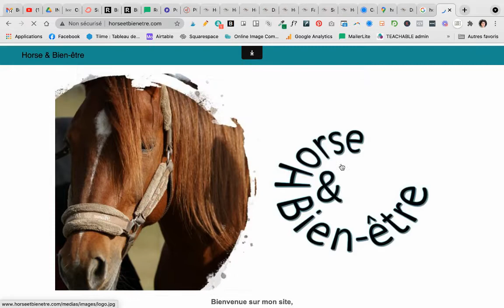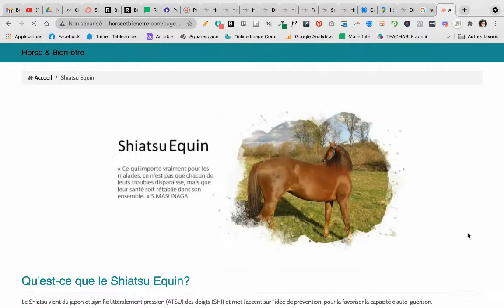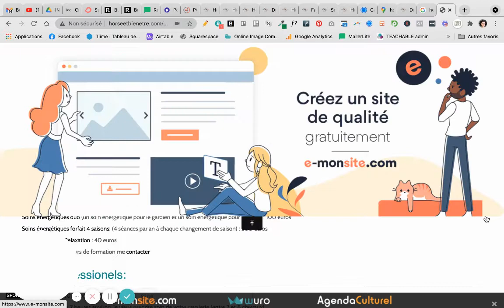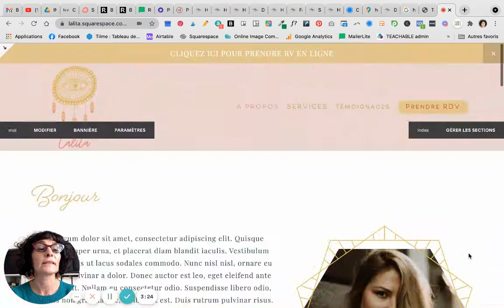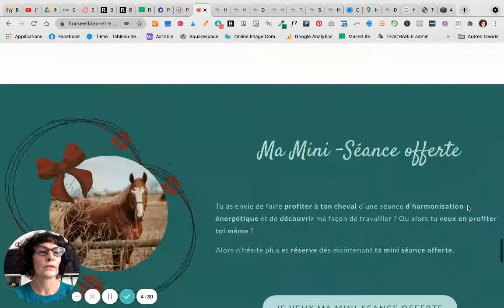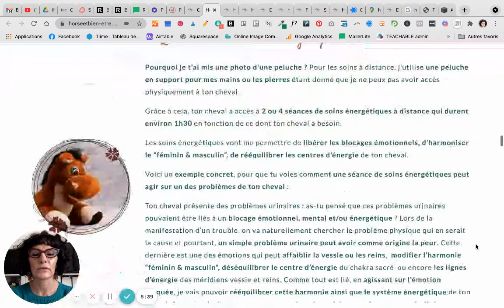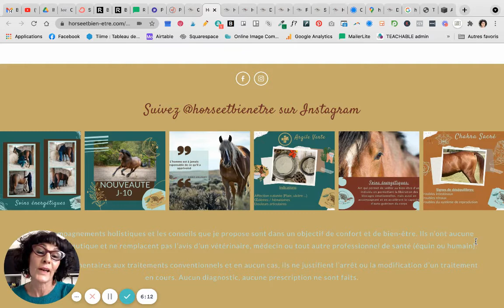Avant après du site d'Angélique, énergéticienne pour les chevaux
Retrouve ici l'incroyable avant/après du site d'Angélique, qui a totalement transformé son site web grâce à mes modèles de site sur Squarespace réservés aux thérapeutes !

Retrouve mes modèles de site web sur Squarespace pour les praticiens du bien-être et les thérapeutes (naturopathe, sophrologue, hypnothérapeute, pratcien en ayurveda ou EFT...) ici :

Si tu apprécies mes programmes  (ou n'importe lequel de mes modèles + formations !) et que tu souhaites en parler à un ami, pourquoi ne pas gagner 20% sur cette vente en tant qu'affiliée ? C'est gagnant-gagnant : tu me recommandes et je te rémunères !